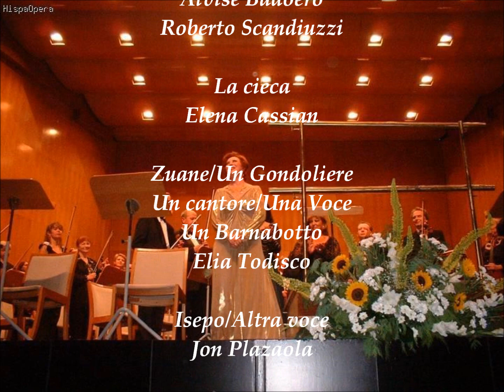Amilcare Ponchielli - LA GIOCONDA - Casolla/Berti - Santander, 19.08.2006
personaggi e interpreti :
La Gioconda: Giovanna Casolla, Enzo Grimaldo :Marco Berti
Barnaba : Juan Pons, Laura Adorno :Elisabetta Fiorillo
Alvise Badoero : Roberto Scandiuzzi, La cieca : Elena Cassian
Zuane/Un Gondoliere/Un cantore/Una Voce/Un Barnabotto:
Elia Todisco, Isepo/Altra voce : Jon Plazaola
Orquestra Nacional de Ucraina
Coro Intermezzo Escolania EASO
Direttore Antonio Pirolli